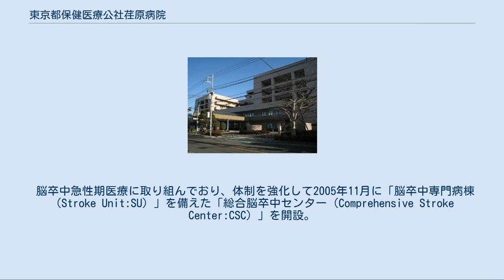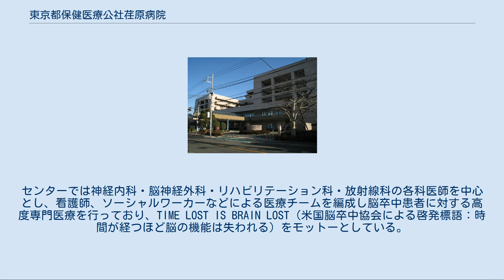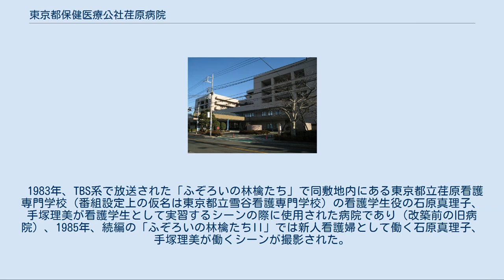東京都保健医療公社荏原病院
東京都保健医療公社荏原病院（とうきょうとほけんいりょうこうしゃえばらびょういん、英語: Ebara Hospital,Tokyo Metropolitan Health and Hospitals Corporation）は、東京都大田区にある医療機関。
公益財団法人東京都保健医療公社が運営する病院である。
旧東京都立荏原病院。
同敷地内に東京都立荏原看護専門学校、東京都立北療育医療センター城南分園がある。
 古くは避病院に起源を発する伝染病院であり、長年にわたって伝染病床（現在は感染症病床）を持つ病院として活動している。
 脳卒中急性期医療に取り組んでおり、体制を強化して2005年11月に「脳卒中専門病棟（Stroke Unit:SU）」を備えた「総合脳卒中センター（Comprehensive Stroke Center:CSC）」を開設。
センターでは神経内科・脳神経外科・リハビリテーション科・放射線科の各科医師を中心とし、看護師、ソーシャルワーカーなどによる医療チームを編成し脳卒中患者に対する高度専門医療を行っており、TIME LOST IS BRAIN LOST（米国脳卒中協会による啓発標語：時間が経つほど脳の機能は失われる）をモットーとしている。
 通常の気圧より高い圧力環境のもとで酸素を吸入することで、血液中にたくさんの酸素を溶かし体内の酸素濃度を上昇させ様々な効果が得られる高気圧酸素治療室が設置されている。
同装置は東京都内に4台しかない。
 突発性難聴は原因不明の急性高度難聴であり、いまだにその原因は確定しておらず、科学的根拠の高い治療法も確立していないが、副腎皮質ステロイド療法、都内に3施設しかない多人数の治療が可能な高気圧酸素治療、ペインクリニックでの星状神経節ブロックを組み合わせて2週間の入院加療を行っており、突発性難聴発症2週間以内の高気圧治療は難聴の改善に対して有効であるとのデータがあり、発症早期からの治療が有効。
 2014年10月、西アフリカを中心に猛威を振るうエボラ出血熱の東京都内での受入先4ヶ所のうちの1つとなる、エボラ熱対策指定医療機関となった。
感染や感染の疑いが生じた場合は、感染症法に基づき、患者や診察した医療機関が保健所に連絡し、東京消防庁に5台ある「専用車両」で、4カ所の指定医療機関に搬送する手順になっている。
4カ所は都立墨東病院（東京都墨田区）、東京都立駒込病院（東京都文京区）、荏原病院（大田区）、国立国際医療研究センター（東京都新宿区）。
 2015年11月、がんの痛みや心の辛さをケアする「緩和ケア外来」開設。
 2020年2月、 新型コロナウイルス感染症（COVID-19）に感染の疑いがある患者を受け入れる。
 中原街道沿い洗足池から1kmほど住宅街に入った閑静な場所にあり、院内庭には草木や花がある静かで心休まり、治療には良い環境の病院である。
 1983年、TBS系で放送された「ふぞろいの林檎たち」で同敷地内にある東京都立荏原看護専門学校（番組設定上の仮名は東京都立雪谷看護専門学校）の看護学生役の石原真理子、手塚理美が看護学生として実習するシーンの際に使用された病院であり（改築前の旧病院）、1985年、続編の「ふぞろいの林檎たちII」では新人看護婦として働く石原真理子、手塚理美が働くシーンが撮影された。